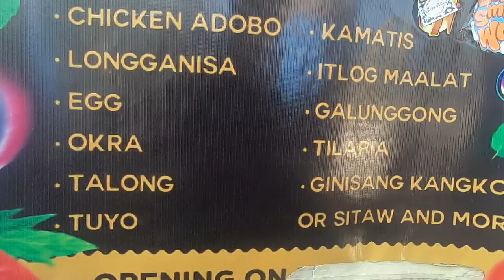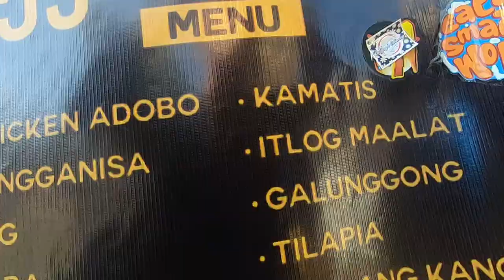Dekada 1924 Breakfast Buffet